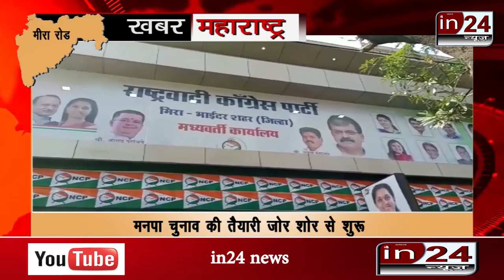NCP office inaugurated at Shanti Park, Mira Road-in24news